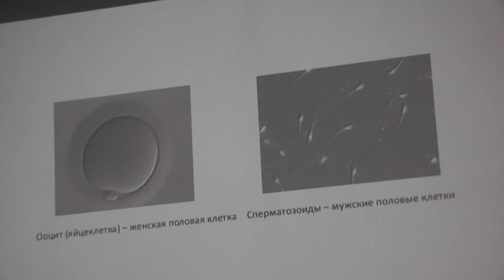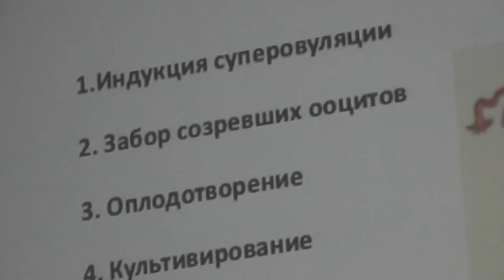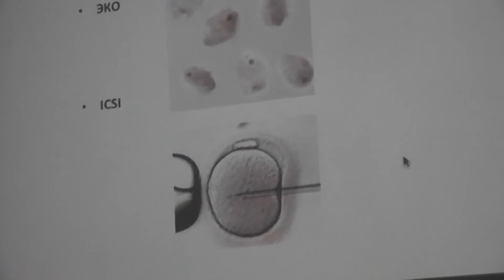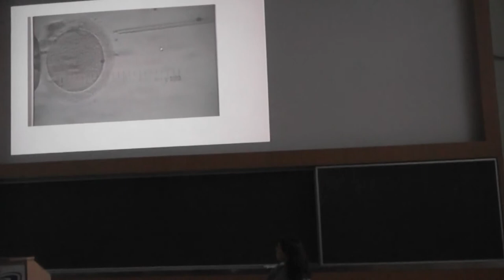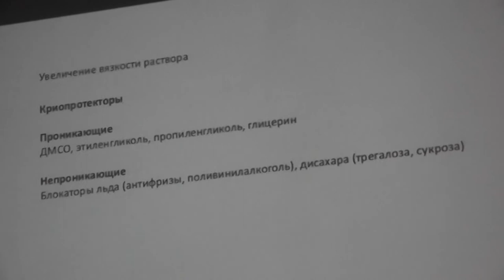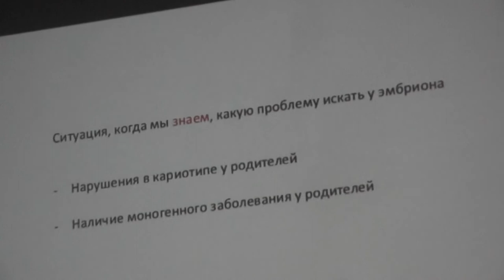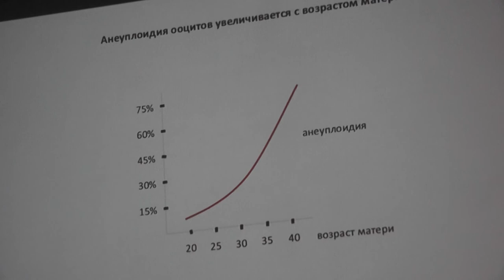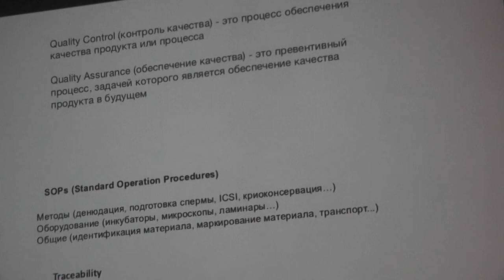46 Люди из пробирки: искусственное оплодотворение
Маргарита Александровна Харитонова.